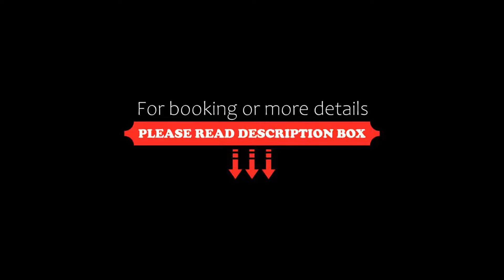Hotel Rural Valdorba, Sansoáin, Spain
About Property:
Offering impressive views of the Orba Valley, Hotel Rural Valdorba features stylish rooms and a restaurant. Set in an 18th-century farmhouse, it is located in the village of Sansoin, a 20-minute drive from Pamplona.
Each air-conditioned room at Hotel Rural Valdorba has attractive, contemporary décor with wooden floors. All rooms offer views of the surrounding countryside and come with free Wi-Fi and a flat-screen TV.
The Valdorba’s restaurant serves a range of Navarran cu...
Property Type: Hotel
Address: Santa María, 29, 31494 Sansoáin, Spain
Searching For
1. Hotel Rural Valdorba - Sansoáin - Spain
2. Hotel Rural Valdorba - Sansoáin - Spain Address
3. Hotel Rural Valdorba - Sansoáin - Spain Rooms
4. Hotel Rural Valdorba - Sansoáin - Spain Amenities
5. Hotel Rural Valdorba - Sansoáin - Spain Offers and Deals
Audio Credit:
Track Title: Subway Dreams
Artist: Dan Henig